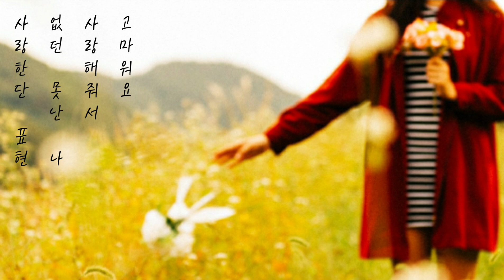에이알(A.R) 🐳 미안해요, 오빠 (가사)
에이알(A.R) 🐳 미안해요, 오빠

안녕 잘지냈죠 오빠
친구들에게 전해 들었죠
가끔 술애 취해 나를
찾으며 힘들어 한다면서요

여전히 날 많이 사랑하고 있다고
아직도 날 그리워하고 있다고

잘해준 것 하나 없는 못난 나
기억해줘서 고마워요
사랑한단 표현 없던 못난 나
사랑해줘서 고마워요

안녕 잘지내요 오빠
오빠도 좋은 사람 만나요
가끔 술에 취해 나를
찾으며 힘들어 하지 말아요

여전히 오빠는 힘들어 하겠죠~
아직도 오빠 나 때문에 울고있죠

오빠가 매일해주던 귀엽다는 말
사랑스럽다는 말 가끔 생각나겠지만

미안해요 오빠